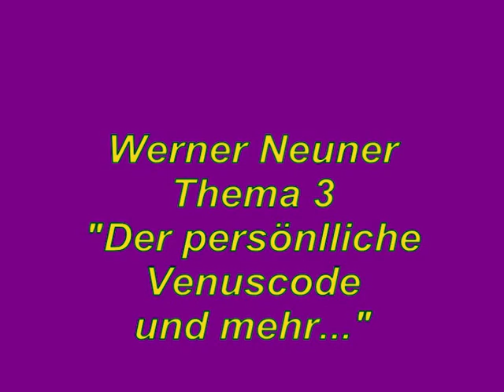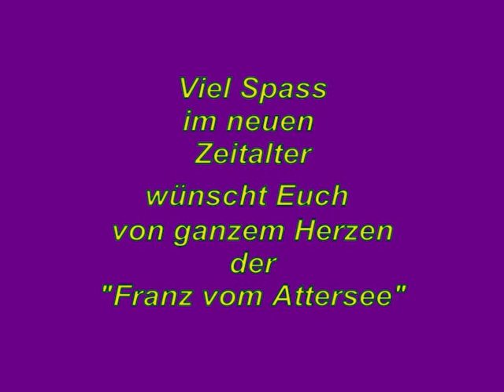Werner Neuner Thema 3 der pers. Venuscode und mehr.....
Interview Werner Neuner mit Moderator "Samy" „LichtderStilleRadio".
Besucht den „Samy" einmal er wird sich freuen.